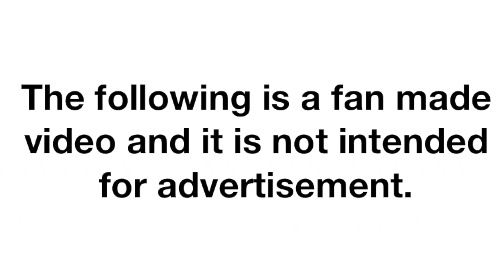Transformers Commercial Video (Soundwave)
A retro style commercial video of modern transformers figures for that feeling of nostalgia from the golden age.

Figures: Transformers Generations War for Cybertron Trilogy Soundwave, Laserbeak, and Ravage.

This video is not meant to be taken as an actual commercial and it is not intended to advertise the product.